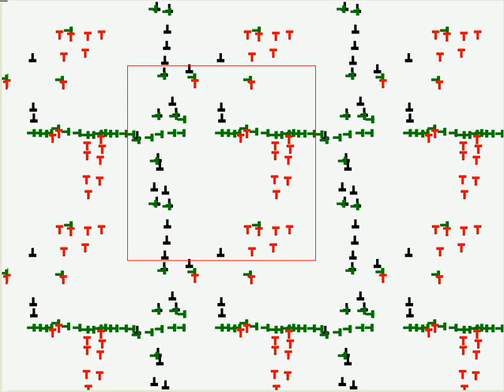Комп'ютерене моделювання взаємодії дислокаційних ансамблів (крайова дислокація, полігонізація).